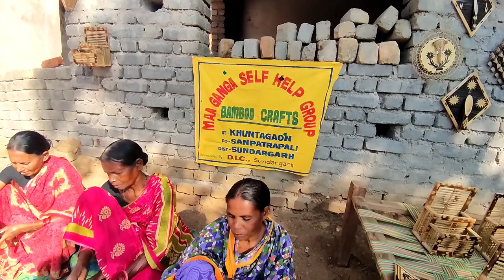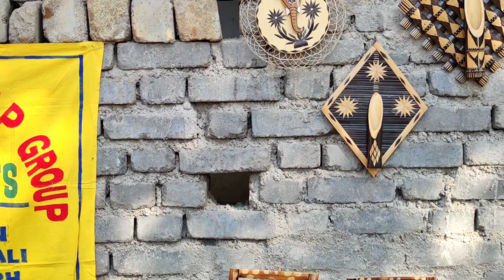Awesome Odisha Handicraft at Khuntagaon II Sundargarh II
Hi friends namaskaar

Bamboo Handicrafts of Sundargarh Odisha desigining and Development.